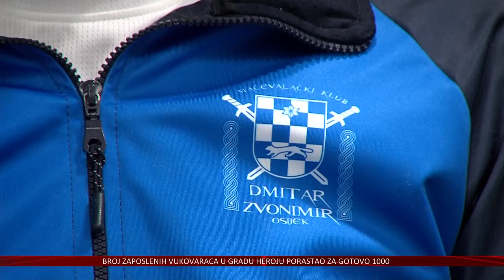U Osijek stiže više od 250 mačevalaca iz regije i svijeta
U subotu i nedjelju održat će se 5. Kup Grada Osijeka u mačevanju u organizaciji osječkog Mačevalačkog kluba Dmitar Zvonimir. Riječ je o međunarodnom natjecanju u sklopu kojega će biti održan i Europski kup u mačevanju u kategoriji do 14 godina.